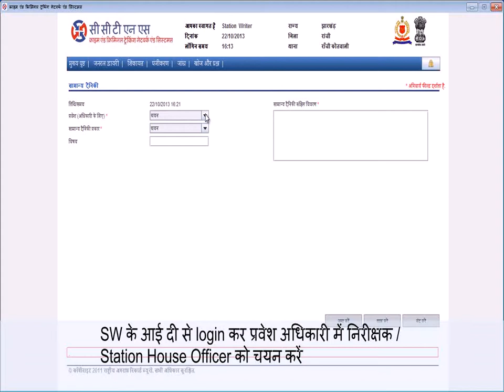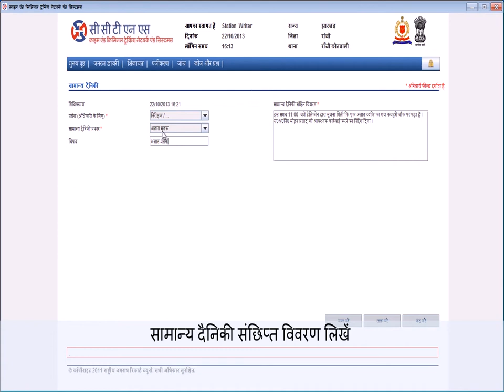अज्ञात मृतक की सामान्य दैनिकी